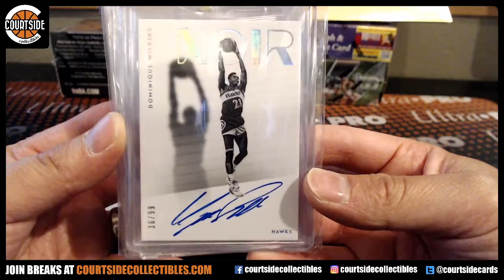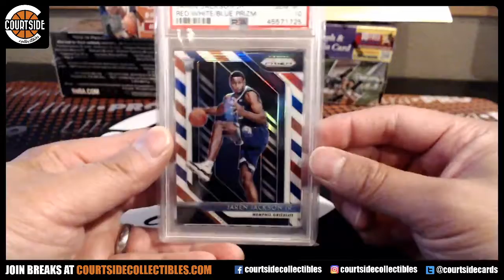lobcity33's 2020 Courtside Collectibles Basketball Edition Crazy Pack Break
Personal break for lobcity33 on July 17, 2020 for 2020 Courtside Collectibles Basketball Edition Crazy Pack Break.